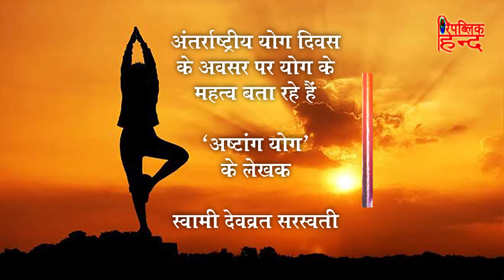Swami Devvrat Saraswati on the Importance 'International Yog Day'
Swami Devvrat Saraswati says how Yog is one of the most unique forms that combines Health Fitness Inteleect & Spirituality. He relays how Yoga not only energizes the Body but also Vitalizes the Mind. Yog has born & Evolved in India & then was adopted by the entire World. On the International Yog day, the entire world will rejoice in the art & science of Yog.